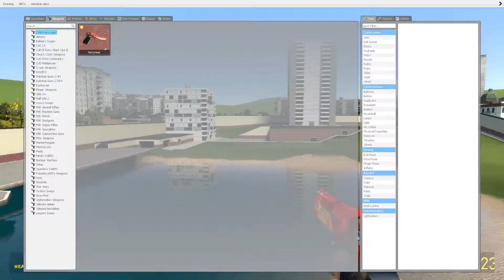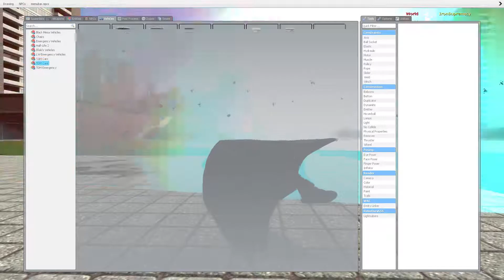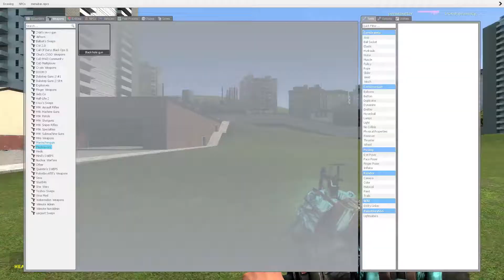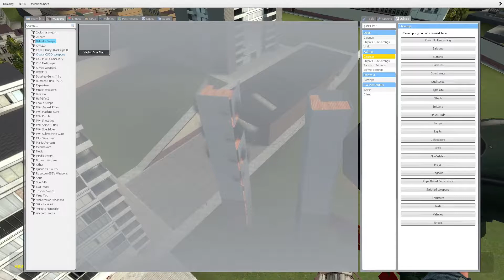Gmod Chaos Moments w/ Clayton & Aaron #1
Just some random chaotic moments from Gmod, nothing to see here, move along.

Song: Snowfall (feat. Laura Brehm)

Feel free to give me feedback to better my content output.